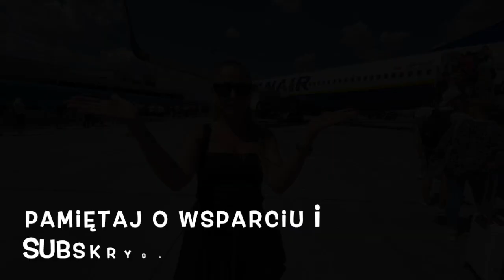RZYM - dolce far niente, czyli wino, pizza i kontent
Nazywam się Kasia i jestem makijażystką z Wrocławia, co w większości wiąże mnie z miejscem, a grafik trochę dyktują mi jednak klientki i choć kocham to robić to...

Jeszcze bardziej kocham podróże i zwiedziłam mnóstwo krajów jednak jeszcze sporo przede mną, dlatego też postanowiłam zbudować drugą nogę finansową, zbudować imperium online w oparciu o media społecznościowe oraz markę osobistą, dzięki któremu mogę pracować online z każdego miejsca lub "otwierać rynek" gdziekolwiek jestem i to zdecydowanie spełnienie moich marzeń o pracy idealnej!

W tym odcinku poleciałam z kumplami do Rzymu, żeby zasmakować słodkiego nicnierobienia i choć praktycznie nie pracowałam to kontent, który tam zrobiłam przy okazji na pewno mi się przyda, no i dzięki temu powstał kolejny odcinek na YouTube

Jeśli tak jak ja kochasz podróże, marzysz o podobnym życiu, ale nie wiesz jak to zrobić, a chciałbyś zbudować swój biznes online razem z Nami odezwij się w komentarzu albo napisz do mnie na IG: koniecznakasiaa